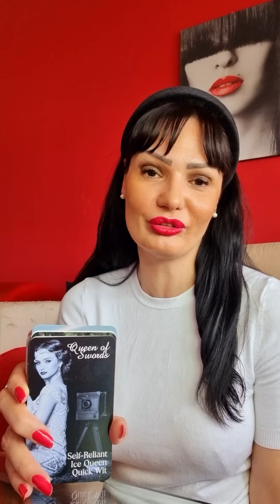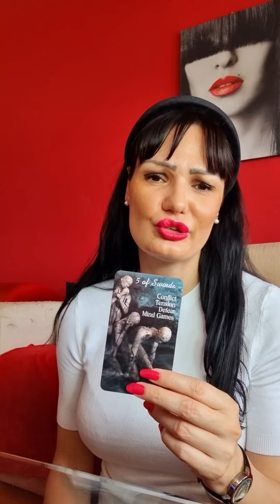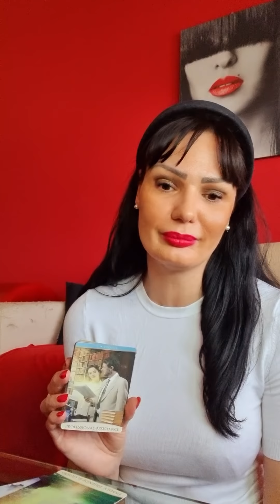VAGA E, nek ste im rekli!!!⚡️💥🔥 16.5..-22.5. nedeljno tarot citanje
Stasa